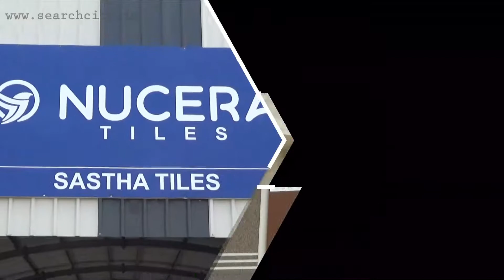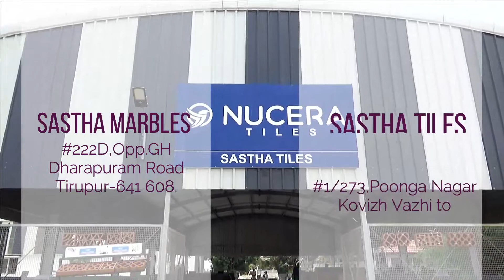Sastha Marbles & Tiles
Sastha Marbles & Tiles Cordially Invites You All For Your Building Material Requirements Like., Tiles, Granite, Kadapa, Designed Jalies, And Bricks. We Are Leading Showroom in Tirupur Past 30 Years.

We Have to Sell Lots Collections With All kinds of Wall Tiles,Floor Tiles, Vitrified Tiles, Granite's, Kadapa Stone's, Bricks, Leading Brand Water Tap's And Sanitary Ware's.

We Are Only Specialized Retail Outlet For Half Feet Tiles to 8 Feet Tiles Displayed Showroom.

We Are Placed in Search Search City As a Granites and Tiles Supplier in Tirupur.